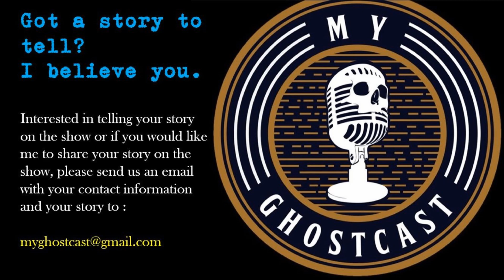S2 Ep4 Story 2 "No los miras?!"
In this episode, we talk to longtime friend, Hector Cruz, Jr. Hector shares two stories that connect with Hispanic superstitions and culture. These two stories are remnants of my childhood and I know my family will enjoy, plus I know the fans of the show will as well!

Find out more in this episode of My GhostCast! Turn off the lights, set the mood, grab a partner with snacks and a drink, and enjoy! Don’t be scared!!!

Big Shout out to Guest: Hector Cruz and his wife, Carin, for letting us borrow him for the evening. I know they were busy, and he still did the interview. Thank you, brother!

Pictures from various arts @deviantart.com
Intro Video By: Mark Nguyen
Track Title: “Day after Halloween” by Steve Garza